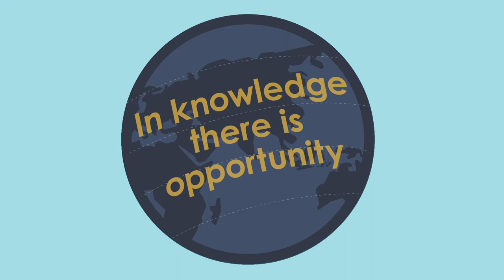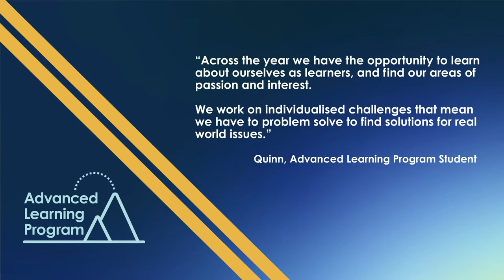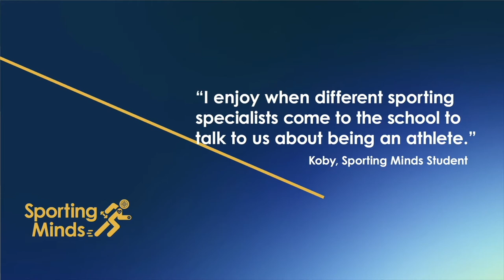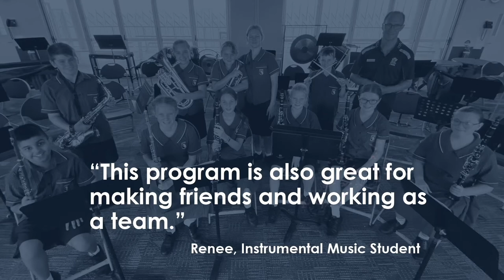Information for Enrolling Families